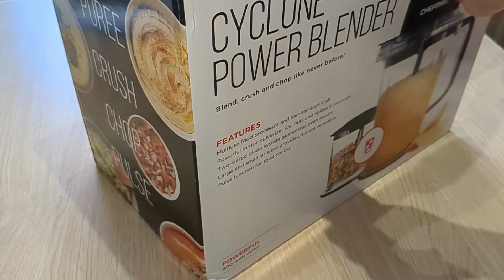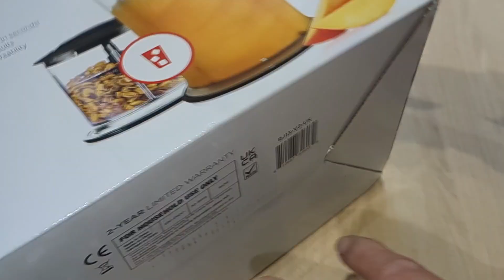Unboxing my New Cyclone power blender||Unboxing Video||reviewing New power blender||Moms kitchen 09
asmr unboxing
samsung
unbox
makeup
gadgets
gadget
galaxy
therapy
new
vivo v40 pro camera
vivo v40
vivo v40 pro 5g
smartphone
sweet
vivo v40 pro
beauty
apple
therelaxingend
therelaxingend unboxing
z flip
camera
vivo v40 pro performance
asmr sounds
humor
vivo v40 review malayalam
unboxing asmr
razer keyboard
keyboard
razer
asmr camera unboxing
asmr gaming
dido asmr
asmr roleplay
didoasmr
asmr magic
asmr whispering
mouth noises
gibi
gibiasmr
asmr crinkle
crinkling
crinkle sounds
tapping sounds
asmr tapping
mouth sounds
asmr mouth sounds
whispering
asmr whisper
vivo v40 pro review malayalam
funny
beauty subscription
makeup subscription
alexandria ryan
alexandria
chatty
realxing
a full hour of unboxing
massive unboxing
huge haul
haul
one hour unboxing
huge unboxing
unboxing sounds
relaxing unboxing
satisfying unboxing
oddly satisfying
vivo v40 pro features
sneaker
out of style sneakers
igsneakercommunity
ua sneakers websites
replica sneaker tips
white sneaker rules
richie le sneakers
kizo
replica sneakers
high quality sneaker replicas
sneaker advice
korean makeup black skin
kicksbyamir
unauthorized sneakers
cams kicks
cool kicks
cam kicks
youtube cool kicks
cool kicks youtube
kicks
winona kicks
kizo kicks
outfit ideas
how to buy fakes
best sites for fakes
kizokicks
kocawa
iphone camera
kdrama
gamer setup
cute unboxing
apple iphone 14
iso customization
iphone 15 customization
customization
pink iphone
iphone 15 first impression
tech review
pastel
kawaii aesthetic
galaxy z flip 6
galaxy s24
pink aesthetic
aesthetic unboxing
kawaii
tech unboxing
iso
iphone 14
iphone 15 pro
iphone 15
wearables
unpacked
smart watch
samsung unpacked
samsung mobile
samsung galaxy unpacked
samsung galaxy
samsung galaxt
samsung event
product launch
new galaxy watch
launch
latest galaxy watch
galaxy unpacked 2024
galaxy unpacked
galaxt
fitness wearables
watchultra
smartwatch
galaxy watch ultra
hindi
full review
vivo v40 unboxing
pixel
nord
oneplus
zeiss
gaming
5g
vivo
gaurav chaudhary
technicalguruji
technical guruji
best phone for selfie
vivo v40 pro first impressions
paper diy
diy
movie
drawing
arts
crafts
paper
nostalgia
bingbong
bing bong
sadness
ennui
embarrassment
envy
disgust
fear
joy
anxiety
anger
blindbags
blindbox
blind bags
blind bag
blind box
insideout2
insideout
what camera to get
vivo v40 pro price malayalam
un boxing
nikon
sony
canon r1
camera review
sniff test
canon r5 mark ii unboxing
canon r5 vs r5 ii
canon r5
rumors
canon r5 mark ii review
canon ros
canon
canon r5 mark ii
i shoot raw
jared polin
froknowsphoto
switch
nintendo
ps vita
psp
handheld pc
gaming pc
best portable pc
best pc handheld
pc handheld
pc
asus rog
asus
rog
gta5
grand theft auto v
minecraft
amd z1 extreme
amd
windows 11
rog ally x unboxing
rog ally comparison
rog ally x vs original ally
rog ally x vs rog ally
rog ally review
rog ally x review
rog ally x
android
flip 5
oppo
honor
xbox cloud gaming
xbox
best foldable phone
carx street
asphalt legends unit
call of duty mobile
pubg mobile
genshin impact
iphone foldable
iphone
foldable phone
galaxy fold
galaxy fold 6
vivo v40 pro hands-on
vivo v40 pro malayalam
vivo v40 pro camera test malayalam
galaxy z flip 6 camera test
galaxy z flip 6 review
galaxy z flip 6 camera
galaxy z flip
danny winget
flip 6 unboxing
galaxy z flip 6 unboxing
samsung galaxy z flip 6 unboxing
samsung galaxy z flip 6
hot toys
deadpool
hot toys deadpool 3 wolverine
deadpool & wolverine hot toys
deadpool hot toys unboxing
hot toys deadpool3
hot toys deadpool 3
deadpool2
deadpool figure
hot toys deadpool and wolverine
hottoys deadpool
hot toys deadpool review
deadpool hot toys review
deadpool and wolverine
deadpool action figure
hot toys deadpool 2
deadpool toys
deadpool 3
deadpool hot toys
deadpool & wolverine
deadpool 2
hot toys deadpool
deadpool
cooking videos
vivo v40 pro photography
vivo v40 pro video quality
doctor toys
doctor
doctor play set
beauty set
hello kitty toys
minnie kitchen
minnie toys
cleaning
toyunboxing
icecream
cookingtoys
pinktoys
vivo v40 pro night mode
relaxing video
disneyprincess
disney
frozen
elsa
minnie
kitchenset
hello kitty
minniemouse
disneytoys
cash register
cooking
vivo v40 pro gaming review
toys collection
miniature toys
kitchen set
cooking game
review toys
kitchen toys
mini toys
cute toys
satisfying
vivo v40 pro trakintech
vivo v40 trakintech